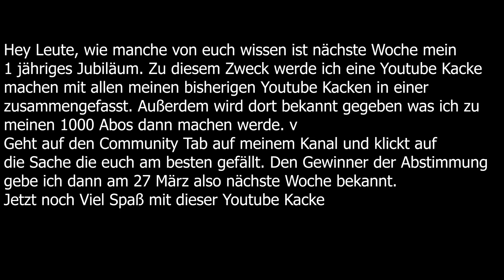Papa Wutz Pimmel ist steif | Peppa Wutz YTK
Diese Youtube Edit dient ausschließlich der Unterhaltung und ist die Abstraktion einer Originalquelle, und wird niemals als Beleidigung oder Angriff gegen einzelne oder mehrere Personen erschaffen.

Urheberrechtsgesetz